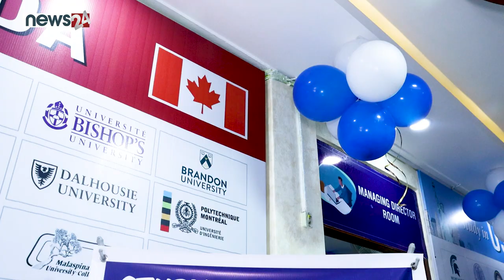Pradeep Paudel | Uk Representative | Nexsus Educational Consultancy And Immigration Services